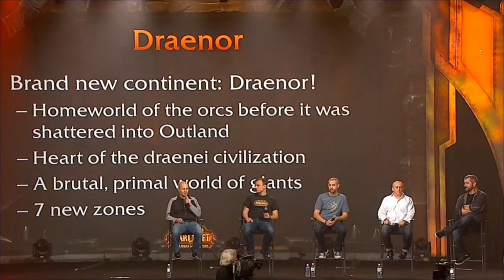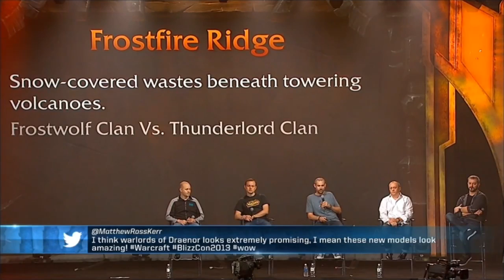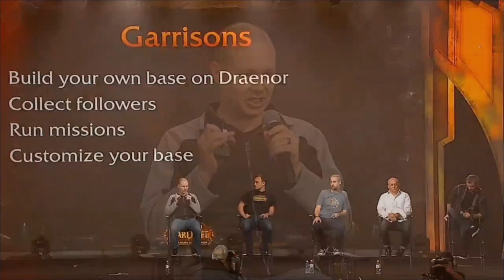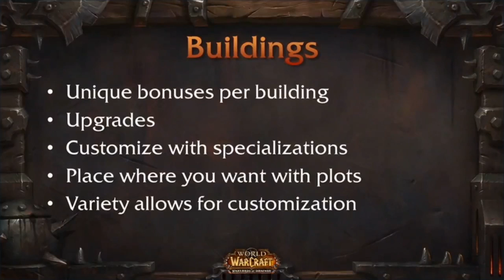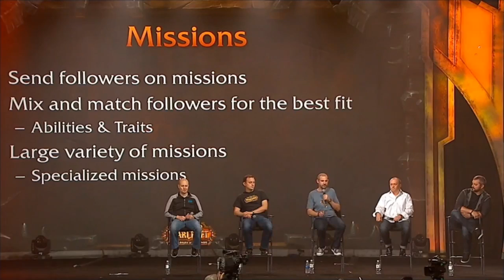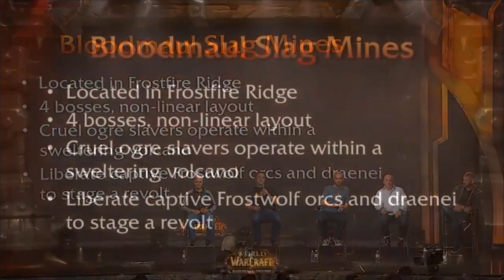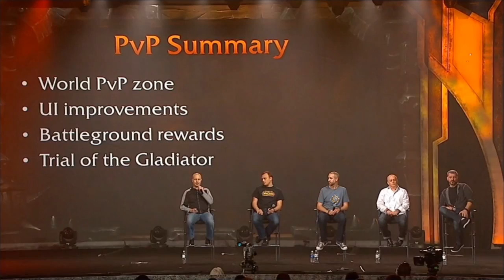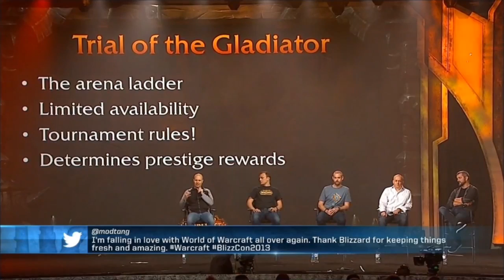World of Warcraft Warlords of Draenor: What's Next panel full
this from blizzcon 2013. Its the What's next panel. The one where they first went over everything. There should no lag.Enjoy!  :)